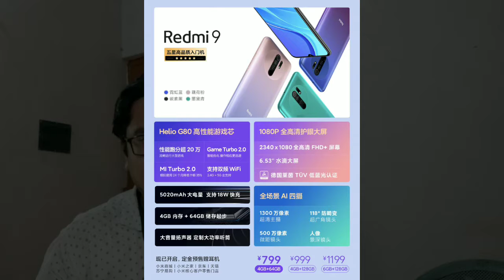Redmi 9 • কি কি আছে?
বন্ধুরা, আপনাদের স্বাগত জানাই Phone Pagla এর একটা নতুন আজ আমি এই ভিডিওতে Discuss করেছি Redmi 9 smartphone নিয়ে... আলোচনা করেছি যে এর মধ্যে কি কি থাকবে।আগামী ভিডিওগুলো দেখতে অবশ্যই চোখ রাখুন ফোন পাগলার পেজে।
ফোনটি খুব জলদি Amazon/Flipkart এ পাওয়া যাবে।

Redmi 9 এর স্ক্রিনে আপনারা পেয়ে যাবেন  FHD+ ডিসপ্লে. Redmi 9 এ প্রসেসর থাকবে Media এর. Redmi 9 এ থাকছে  4টা রিয়ার ক্যামেরা আর সামনে থাকছে 1টা ক্যামেরা। Redmi 9 এ ব্যাটারী থাকবে 5020mAh।

Queries Solved :
✓ Redmi 9
✓ Redmi 9 specification
✓ Redmi 9 processor
✓ Redmi 9 in Bangla
✓ Realme X3 full specification in bangla
✓ Realme X3 Bangla
✓ Realme X3 Bangla review
✓ Realme X3 Release date
✓ Realme X3 launch date
✓ Best Camera Phone Under 25000
✓ 5 Reasons not to buy Realme X3
✓ Reasons to buy Realme X3